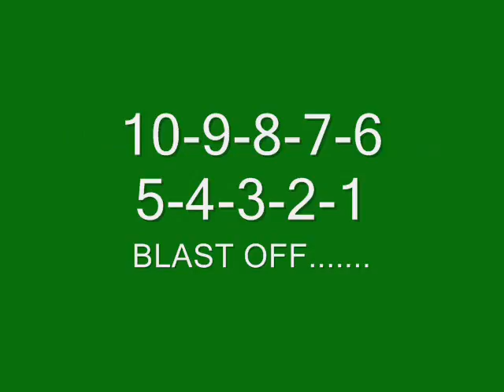ENCOUNTER OF THE JOHN GLENN KIND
Former senator and astronaut John Glenn visits Clarksville, Tennessee, in the late summer of 1982, sending his fans into orbit.